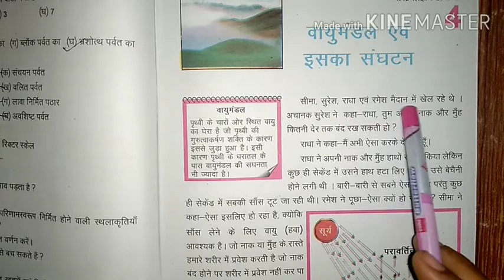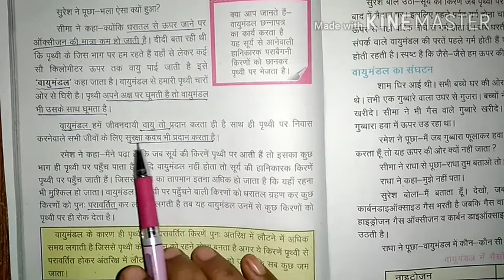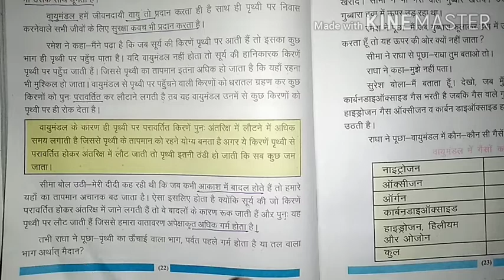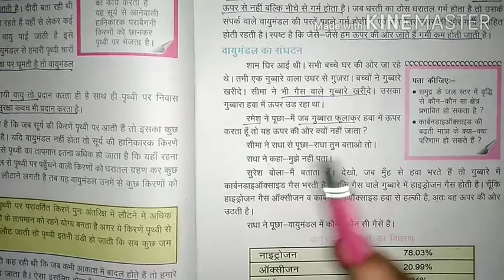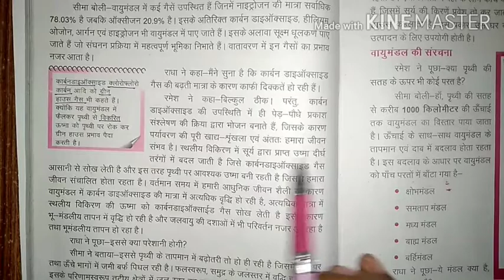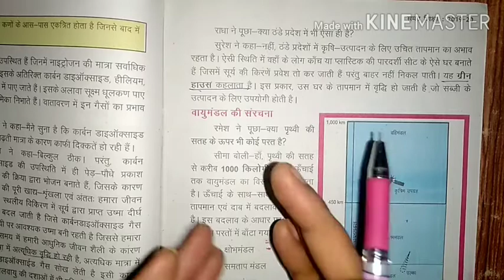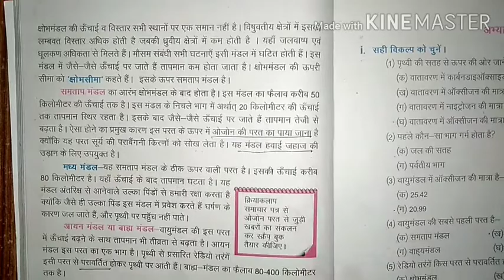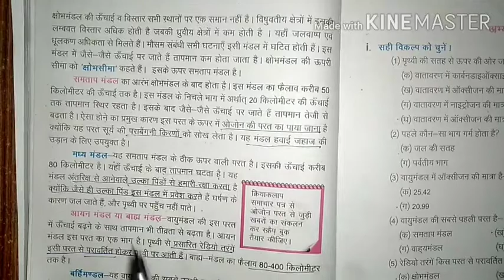bihar board...Class 7...हमारी दुनिया...अध्याय..4...वायुमंडल एवं इसका संघटन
bihar board class 7. हमारी दुनिया...अध्याय..4..वायुमंडल एवं इसका संघटन. प्रश्न एवं उत्तर..class 7 geograpphy bihar board